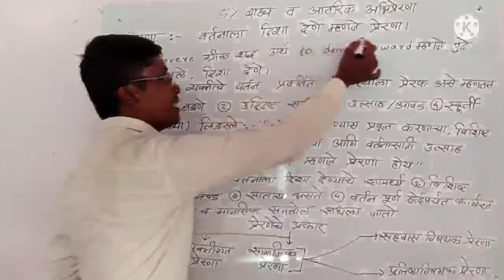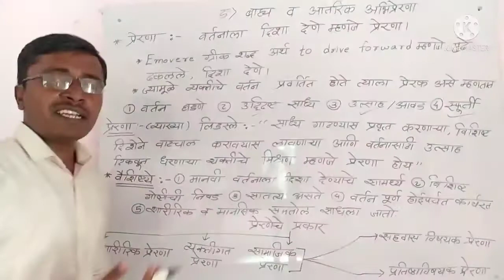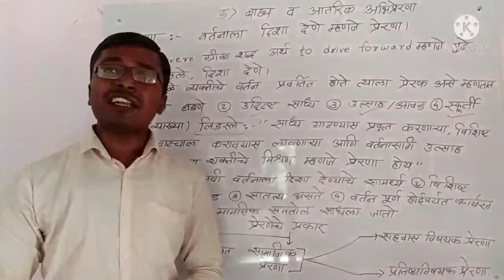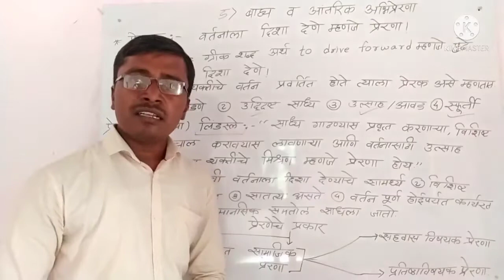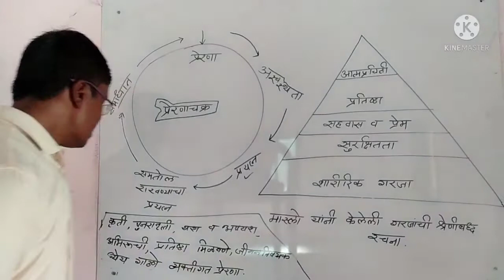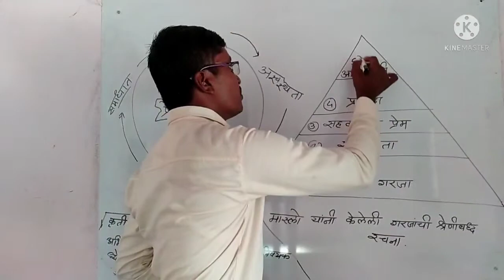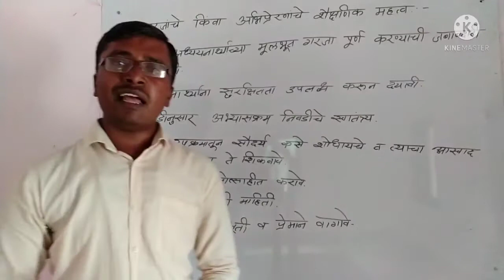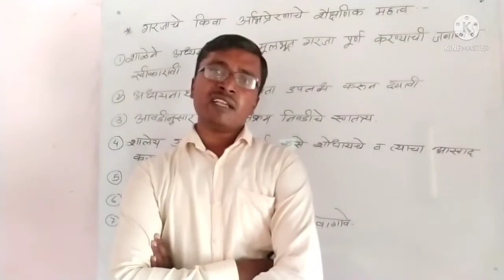MH TET | Psychology | घटक 3.|अध्ययनावर परिणाम करणारे घटक | भाग ७